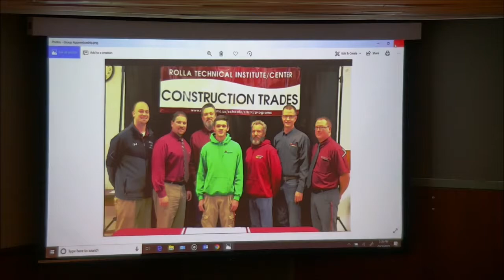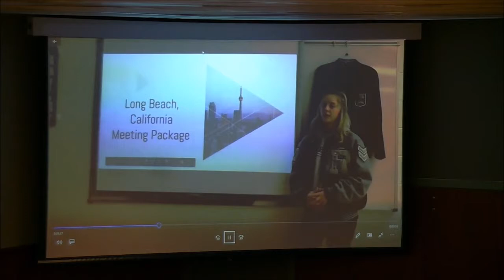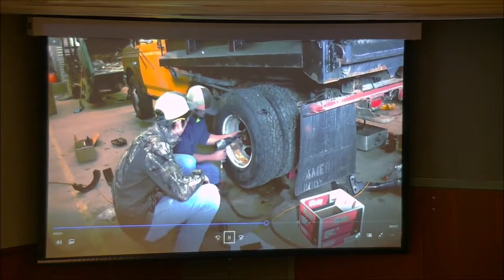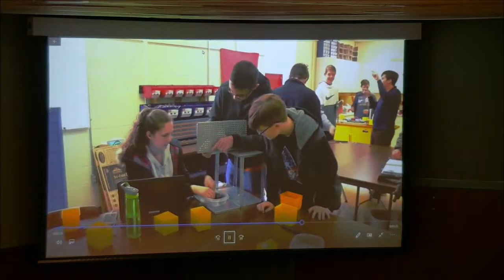2019 FEB 21 Career & Tech Ed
Mr. Matt Duncan, Director of RTI/C and Mr. Lucas Chapman, Assistant Director, deliver program highlights to the Board of Education in honor of Career and Technical Education Month. FFA week is also mentioned